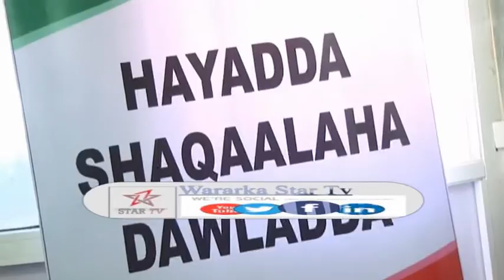DAAWO KULAN LAGAGA HADALAYAY KOR U QAADIDA WADA SHAQAYNTA HAYADAHA DAWLADA SOMALILAND